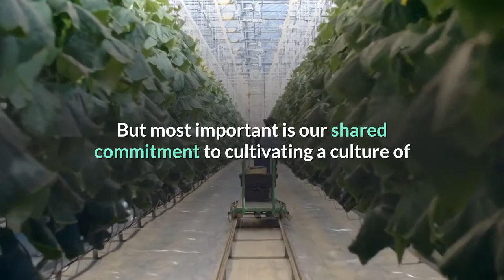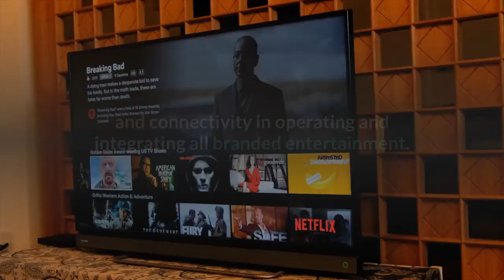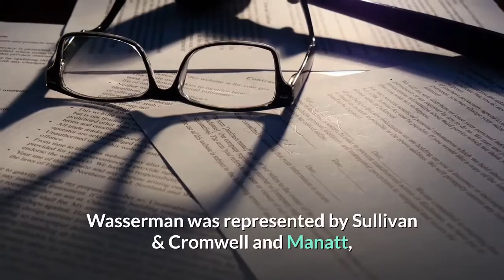Casey Wasserman Launches Wasserman Music Bolstered By Paradigm’s North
Casey Wasserman today unveiled Wasserman Music, an amalgamation of his existing business that has been bolstered by the acquisition of Paradigm Talent Agency’s North American live music representation business. The deal has been in the works for a while. The grandson of Hollywood legend Lew Wasserman, Casey Wasserman adds Paradigm’s robust touring business — with clients that include Billie Eilish, Coldplay and Ed Sheeran — to its existing roster of sports, entertainment, lifestyle marketing, culture and music management.“I have worked side-by-side with this remarkable group of people to build a blueprint for success and I am continually impressed with their tenacity and care for both their clients and the business. But most important is our shared commitment to cultivating a culture of forward progress so this new business appropriately reflects the artists and fans we serve, ” said Wasserman in a statement. “This is a dynamic opportunity to create new collaborations between the family of brands and talent that Wasserman currently represents in a meaningful and impactful way, and I am excited to get started. ”Structurally, Wasserman Music will be operated as a unit of the larger Wasserman organization and will be led by Wasserman and his existing executive management team. Marty Diamond, Jonathan Levine, Jackie Nalpant, Sam Hunt, Corrie Martin, Lee Anderson, and Matt Rodriguez will focus on executive oversight of the business on a day-to-day basis. Tom Windish, Joe Rosenberg, and Lori Feldman will round out the team to provide business development, operational, and marketing support, as well as expertise and connectivity in operating and integrating all branded entertainment. Wasserman said the business starts with a strong balance sheet, more than 130 employees, and plans to expand assertively as the live entertainment business rebounds in 2021 and 2022. In a lean-in on the diversity front, Wasserman Music has simultaneously forged a partnership with the national advocacy organization Color Of Change, as part of the launch. Some of the artists on Wasserman Music’s roster include Kenny Chesney, Coldplay, Billie Eilish, Imagine Dragons, The Lumineers, Dave Matthews Band, Janelle Monáe, Kacey Musgraves, Old Dominion, Phish, Ed Sheeran, Lorde, Sturgill Simpson, Black Pumas, Brandi Carlile, Tyler Childers, Kaytranada, Normani, Run the Jewels, Tash Sultana, Diplo, DJ Snake, Flume, Jack Harlow, ODESZA, and Skrillex. This is a play for the future, as Paradigm was only forced to sell its jewel division when live events screeched to a halt in the pandemic. It remains to be seen what the future holds for that boutique talent agency. Wasserman was represented by Sullivan & Cromwell and Manatt, Phelps & Phillips, LLP. J. P. Morgan Securities LLC acted as Wasserman’s exclusive financial advisor. Paradigm was represented by Venable LLP.